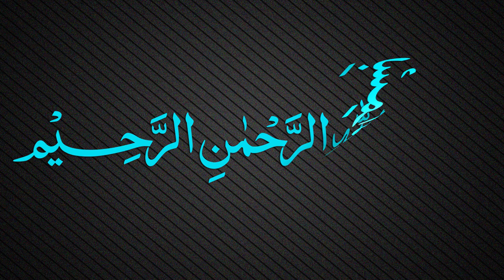Muallaqat Dars - 013 - معلقة امرئ القيس - Maulana Muhammad Zuhair Ruhani Bazi - 28/09/2017